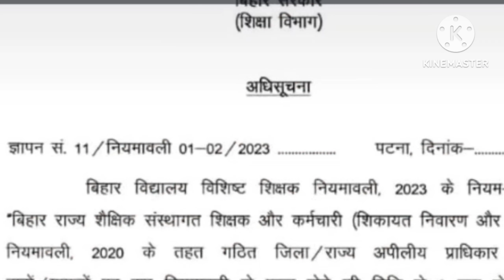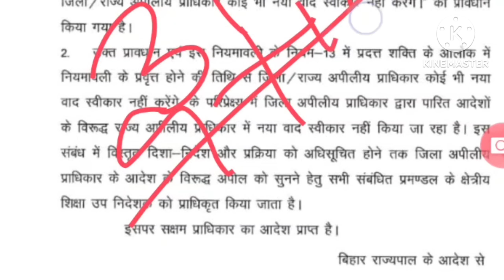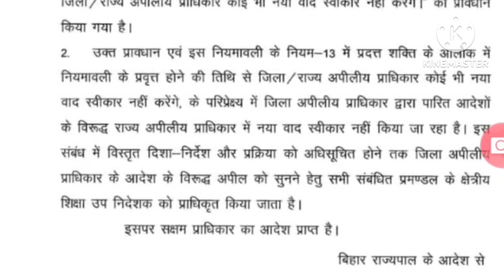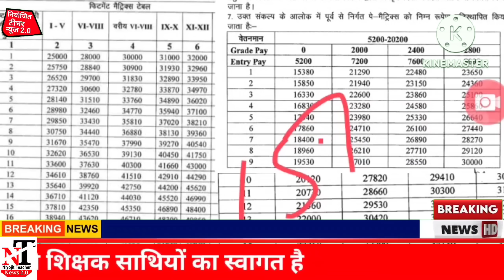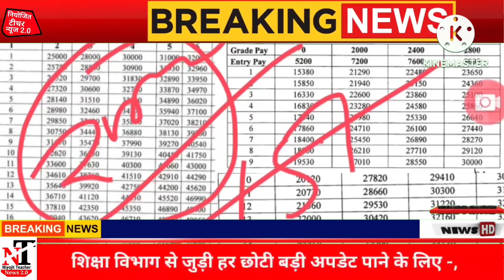राज्यकर्मी के दर्जा को लेकर Date हुआ Fix अधिसूचना जारी वेतन होगा 50000 से चालू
kaibinetbaithaklivenews nitish press comfresh

patna kaibinetbaithklivenews#aaj live news#

bidio#education news#live

bpsctre2.0todaytimeing# bpsctre2.0letest

समाचार#बी. एड 2022 नवनियुक्त अपडेट

समाचार#kkpathakletestnews